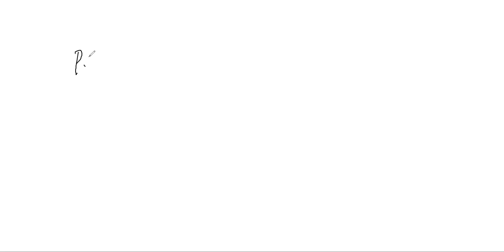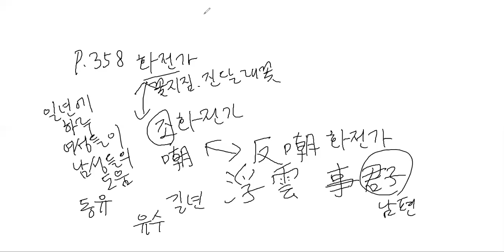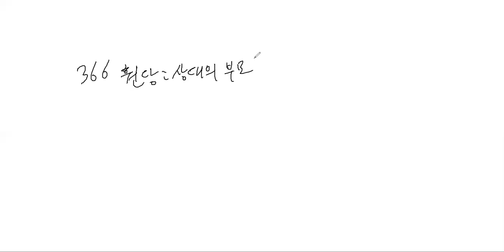장웅상박사의 고전 시가 강독 제 23강 강의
화전가